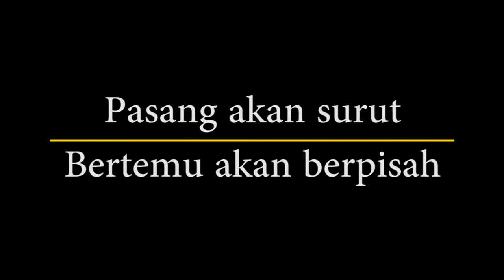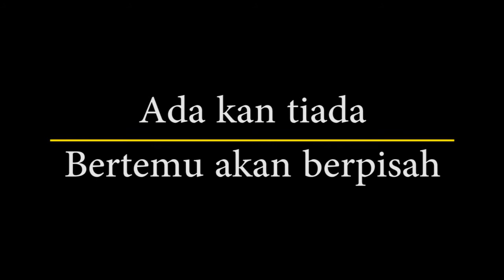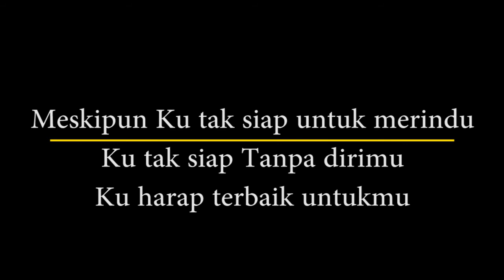Endank Soekamti - Sampai Jumpa Lyric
LDC "LyricDesignCreator"

More about LyricDesignCreator"LDC"@

Google+